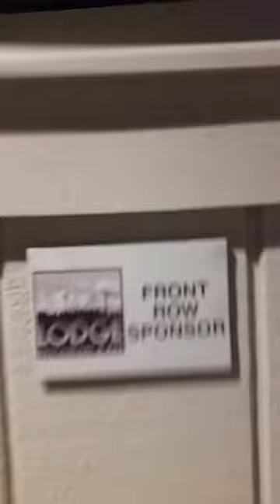The WXCY Morning Show tours the performance venue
Paula, Tyler & Blair got the security code for the new Country Chrysler Performance Stage at WXCY and paid a visit after the show.